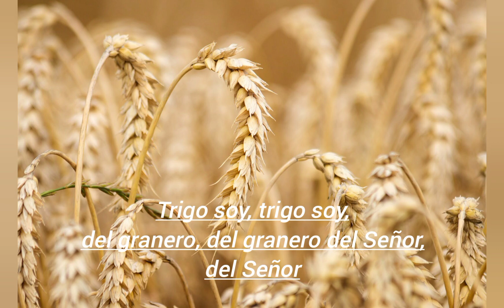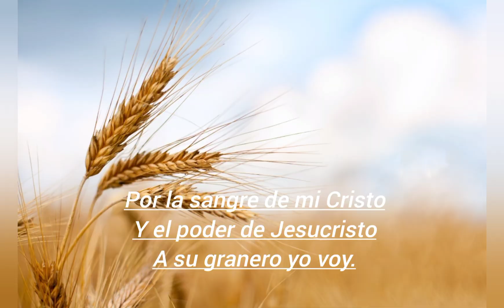Trigo Soy /Con Fotos De Cosecha